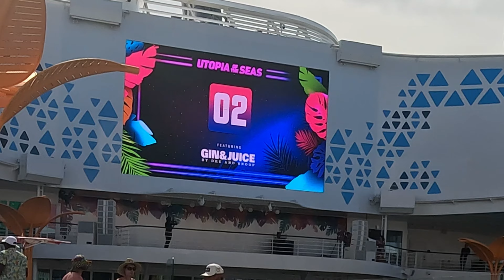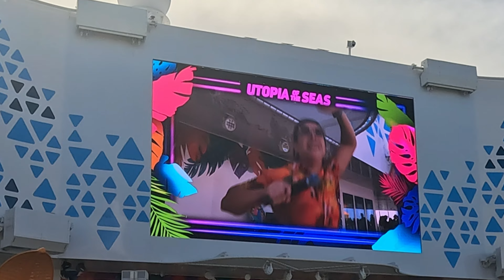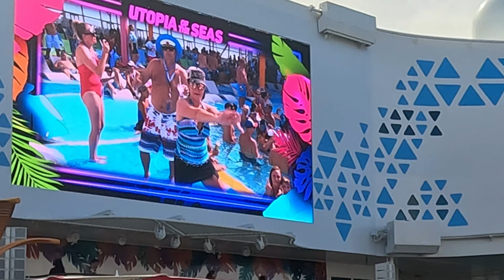Set Sail Party UN-EDITED!!! Utopia Of The Seas inaugural sailing.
Heather and I are boarding Royal Caribbean's Utopia Of The Seas for the worlds biggest weekend.  Enjoy this set sail party un-edited.

Live your Blessed Life, because you are blessed.

Get your Black Clover Live Lucky hats @:
Makeithappenwithdon.com

Makeithappenwithdon.com